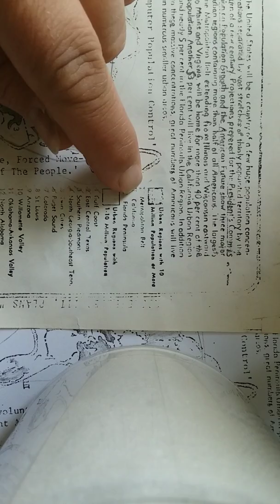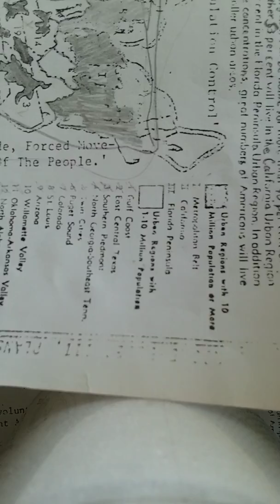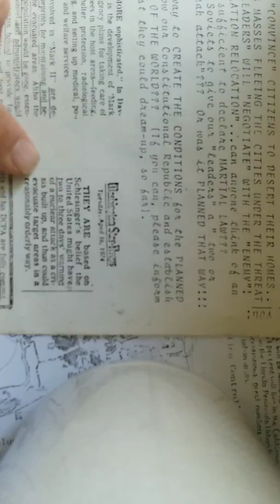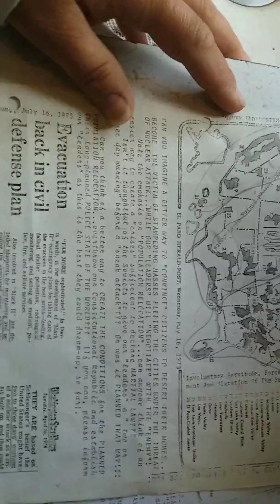1976 Population concentration projections map: "You will be moved and your land will be taken"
This is an old map projecting the relocation of the majority of population by 2001. It was published in the El Paso Herald Post on Wednesday, May 26, 1973. The projection map is a civil defense plan for the upcoming 25 years, from 1976 through 2000.
This is on point with the new order relocation agenda, moving most  of the population to larger concentrated locations. I make no money whatsoever off of any of my videos, I do not intend to monetize my page. The most valuable thing herein is the knowledge we share. Thanks for joining me.